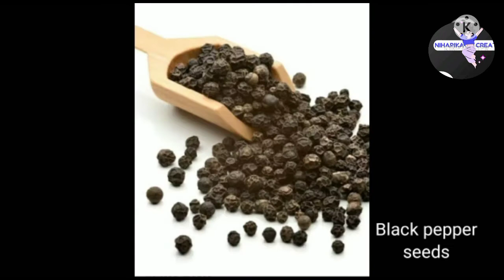How to make chat masala / at home/ Niharika creations 🌹🌹